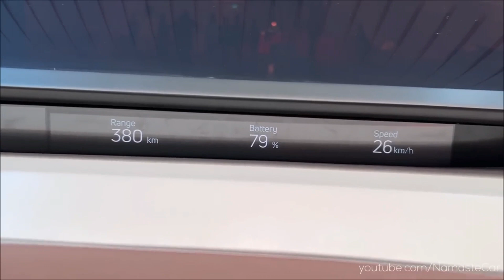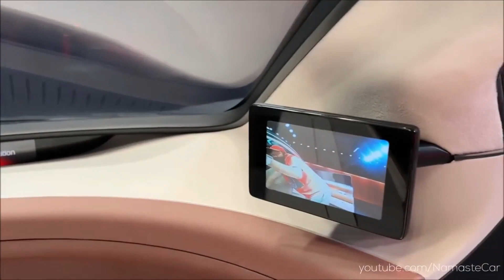Tata Avinya EV Car | Features of Tata Avinya | Prince and Range in Single Charge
Tata AVINYA: All Features, Specifications, Range of Tata EV Cars in 2025
Future Ev Cars in India. Future of Electric Vehicles in India
Tata Avinya is a five-seater, concept electric SUV designed and unveiled by Indian automaker Tata
Tata Avinya New Future Ev Car Concept
Expected Price of Tata Avinya Car
 FIRST LOOK of Tata Avinya Car
How much does Tata Avinya cost?
टाटा की इलेक्ट्रिक कार Tata Avinya कब लांच होगी?
Tata Avinya ka price kitna hai